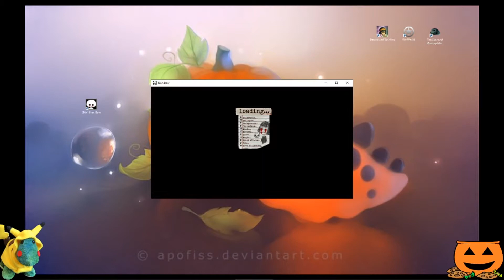Fran Bow - Episode 8